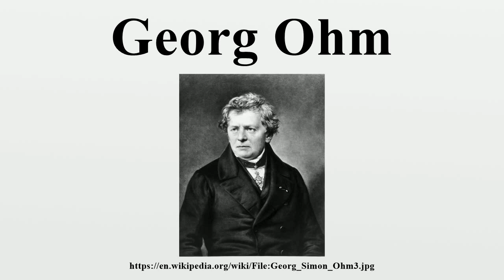Georg Ohm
Georg Simon Ohm (German: [oːm]; 16 March 1789 – 6 July 1854) was a German physicist and mathematician.As a school teacher, Ohm began his research with the new electrochemical cell, invented by Italian scientist Alessandro Volta.

Image-Copyright-Info
Author-Info:   The original uploader was BerndGehrmann at German Wikipedia
Image-Copyright-Info